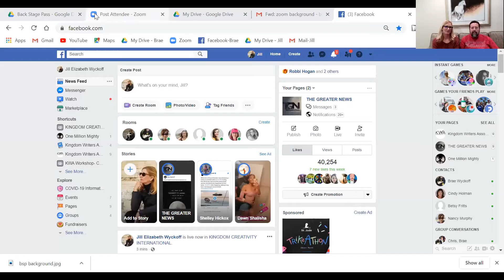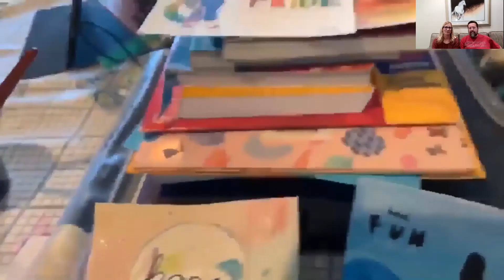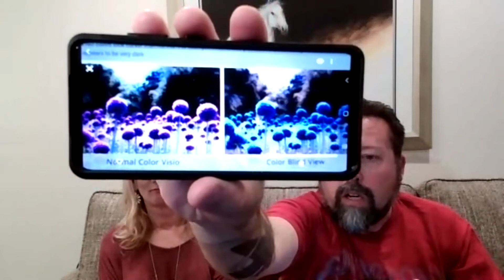BackStage Pass episode 9- "50 shades of green"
Brae and Jill Wyckoff- Pastors for the creatives